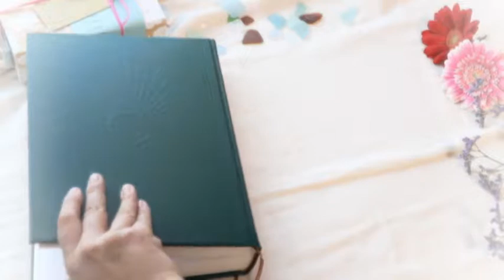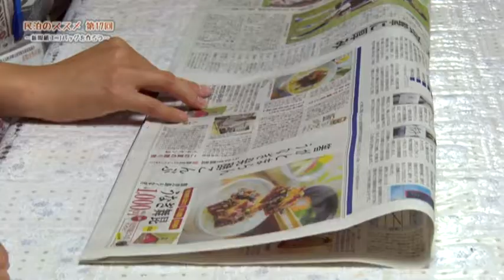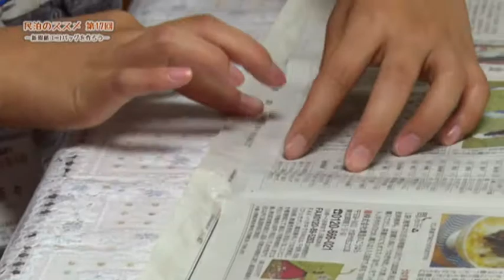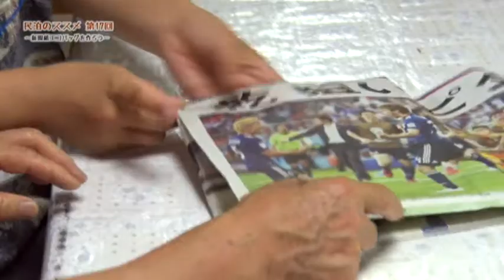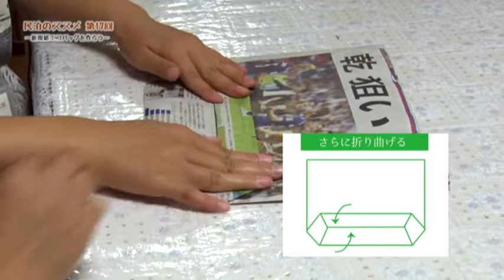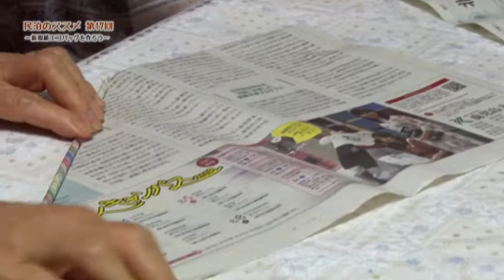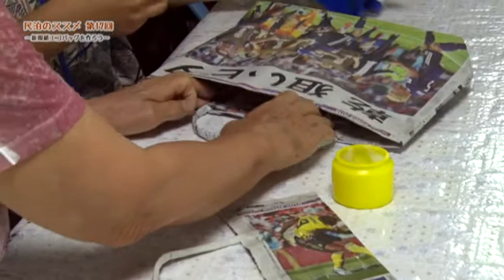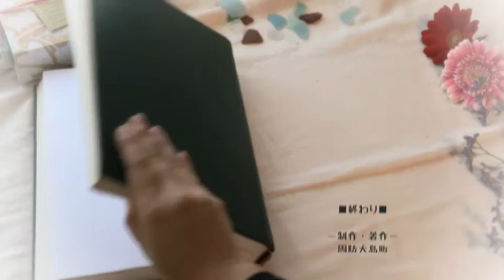民泊のススメ 第17回～新聞紙エコバッグの作り方～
【民泊のススメ　第十七回～新聞紙エコバッグの作り方～】
民泊の魅力をお伝えする番組。今回は受け入れ家庭の大川さんに「新聞紙エコバッグ」の作り方を教えていただきました。体験メニューを増やしたい方には必見です。

＊この番組は２０１８年９月２５日（火）～１０月１日（月）に放送いたしました。

周防大島町が力を入れている体験交流型の修学旅行。これまで、全国各地から沢山の子どもたちが訪れました。民泊を体験した子どもたちが周防大島のファンになり、後日、再び周防大島に訪れてくれることも。島に暮らす私たちには特別でもない海や畑、食卓が、鮮烈な思い出と感動につながっているようです。周防大島に住む私たちで生み出す「感動」・・・そんな民泊の魅力をてんこもりにお伝えする番組です。